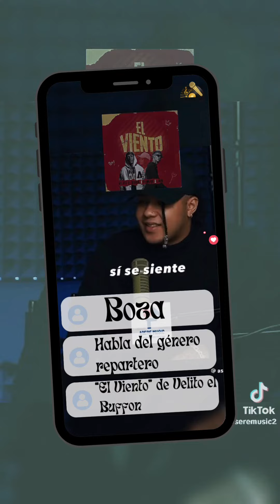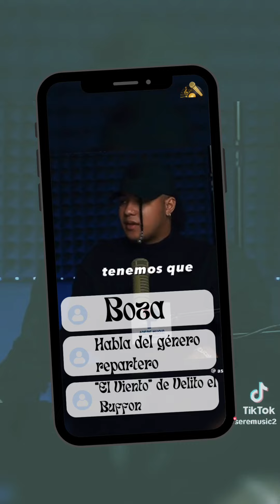boza Habla del género